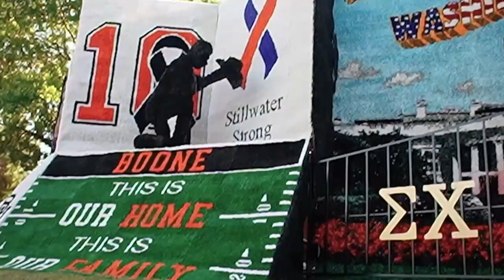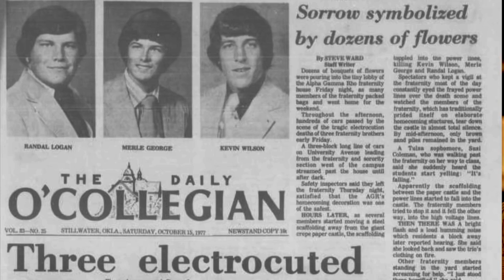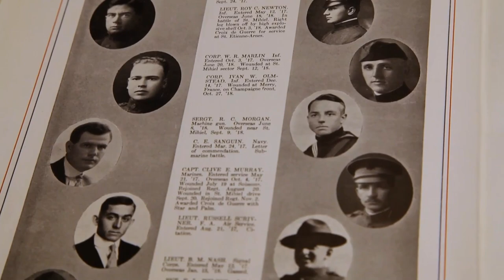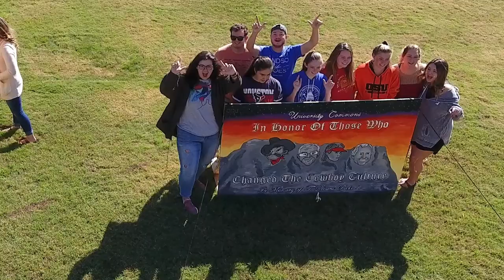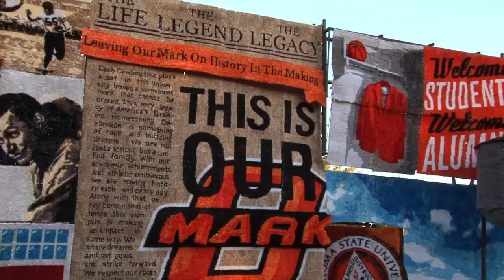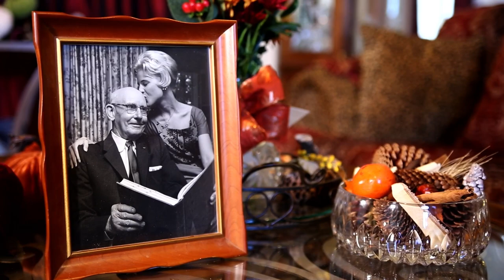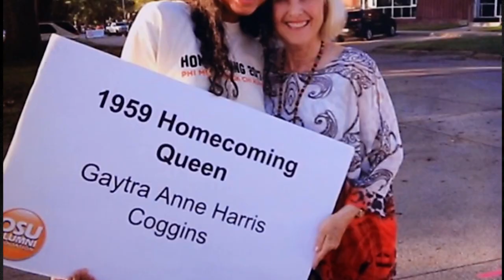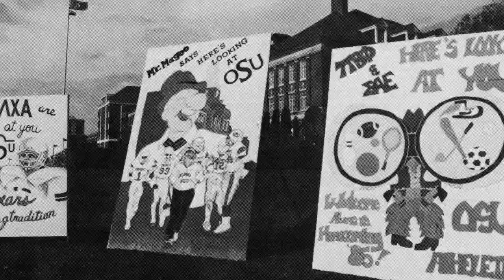Becoming America's Greatest--100 Years of OSU Homecoming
Take a look back at 100 years of America's Greatest Homecoming, and see the fountain dyeing and Homecoming Royalty coronation...